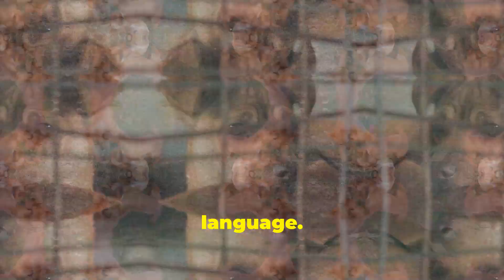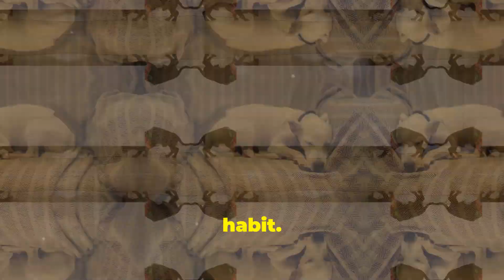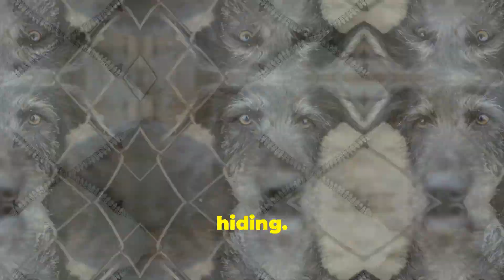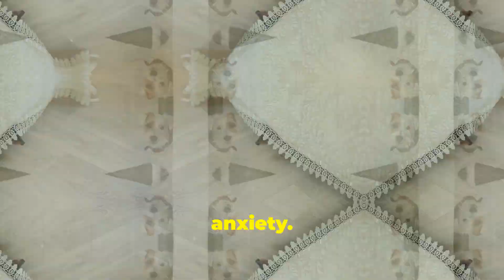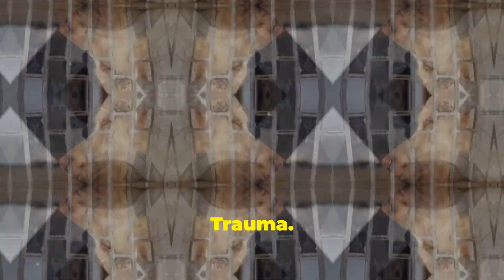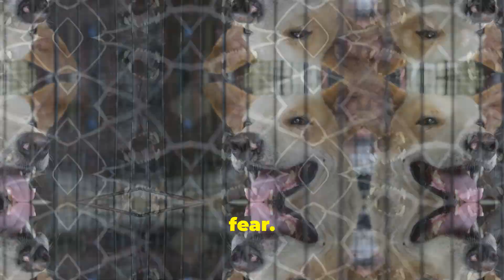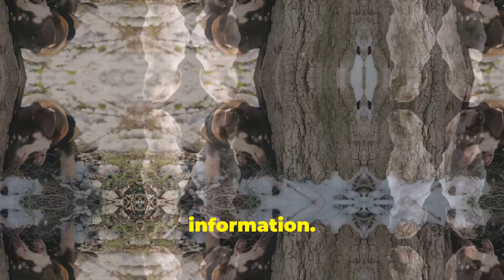7 Unusual Reasons Your Dog Might Suddenly Start Hiding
Has your dog suddenly started hiding for no apparent reason? This behavior might seem puzzling, but there are often unusual causes behind it. In this video, we’ll explore 7 surprising reasons why your dog might suddenly start hiding, from health concerns to environmental changes. Learn how to identify the cause and help your dog feel safe and secure again.